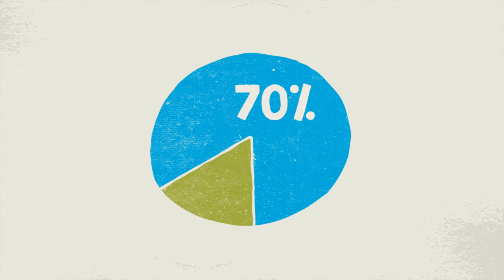An Introduction to the 4/14 Window - Cantonese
每個人都有一扇有開放時限的心窗,當這窗打開時,他們心靈最柔軟和願意 接受福音。教會被召投資在下一代身上,要為基督贏得每個孩童的心。